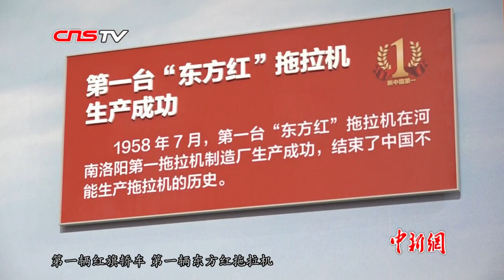【新中国70年】海外侨胞参观70年成就展 点赞新中国发展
9月28日，来自130多个国家和地区的2000多名海外侨胞来到北京展览馆，参观 “伟大历程 辉煌成就——庆祝中华人民共和国成立70周年大型成就展”。展览用一张张图片、一段段视频、一件件展品，再现了新中国70年来的一个个重要时刻。展厅内展出的150个“新中国第一”也给侨胞们留下了深刻的印象。